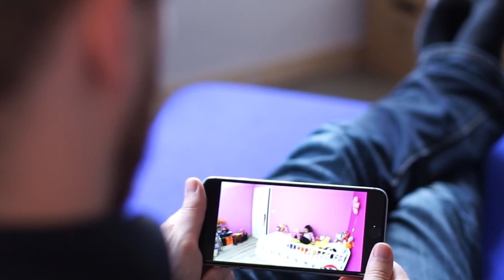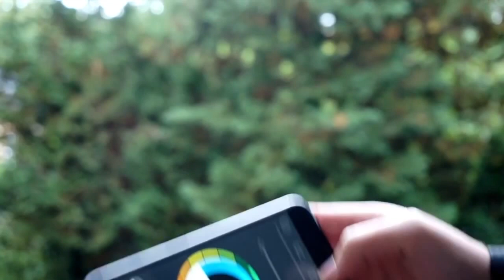New gadgets smart ULO coming in 2016 technology to buy in market